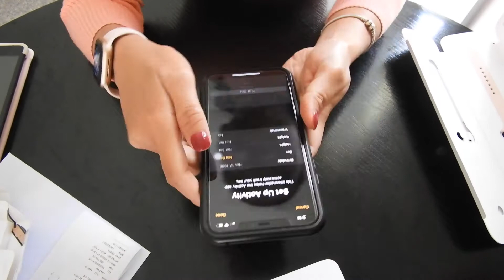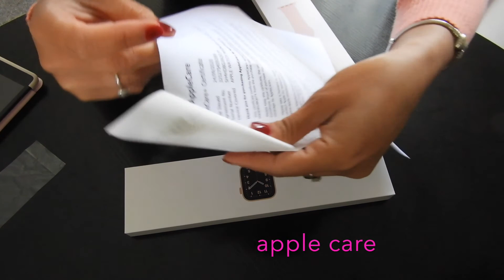APPLE WATCH SE Unboxing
My first apple watch (SE)